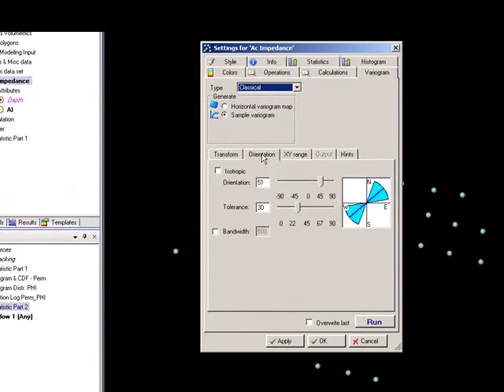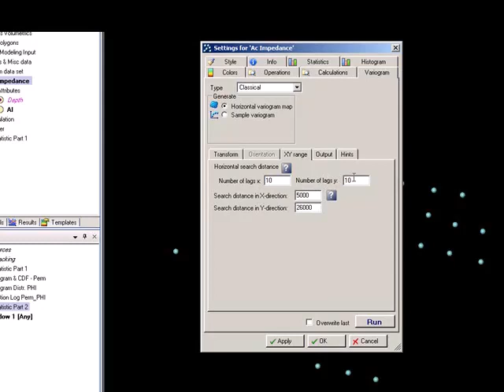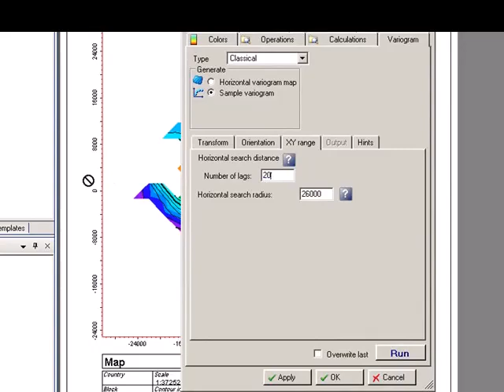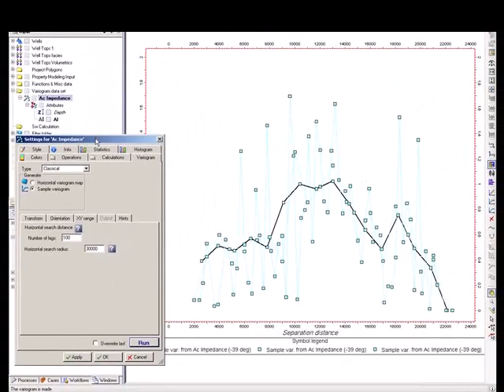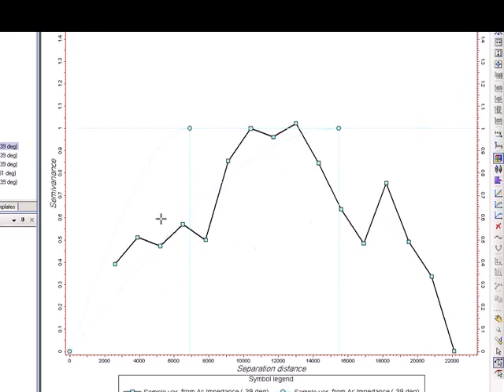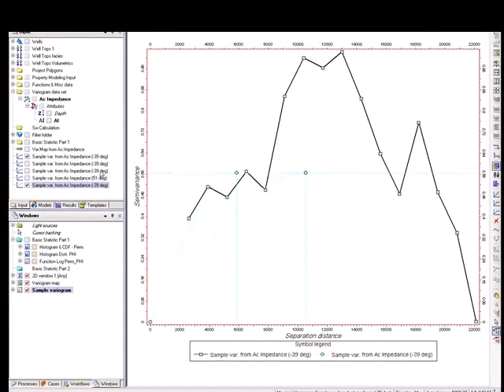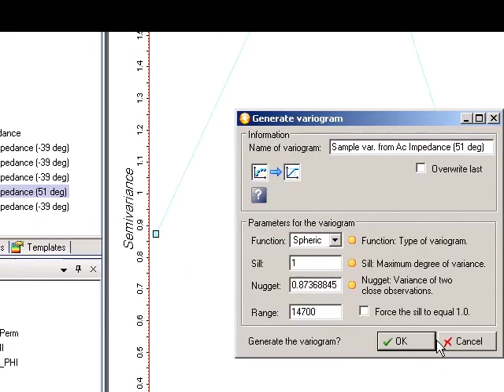Practical Basic Statistic via PETREL 2